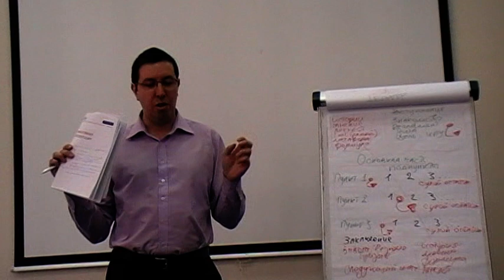Avon Бонус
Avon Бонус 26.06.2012